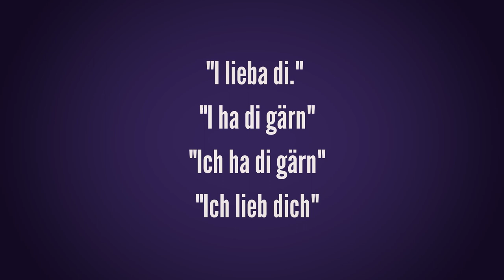10 Ways to Say I Love You in Swiss German ❤️‍🔥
Are you getting ready for Valentine's Day? In this video, you'll learn how to say "I love you" in Swiss German in 10 different ways. From very serious to just smitten.

There is not much help you can find online to learn a language like Swiss German so I decided to create this fun online course. Have a watch!

🔥 Link to additional learning material for this video no. 40 (for Patrons only)